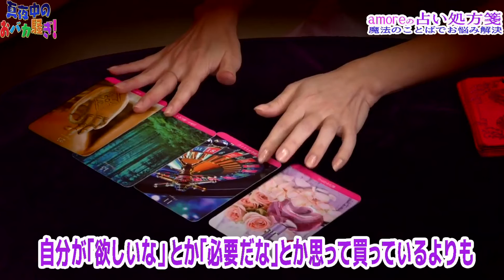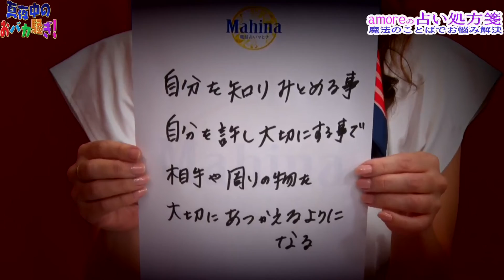真夜中のおバカ騒ぎ「amoreの占い処方箋」#327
2019/7/7放送

amore先生にお悩み相談！
amore先生が魔法のコトバでお悩み解決へと導きます。

★amore先生の所属する電話占いはこちら★